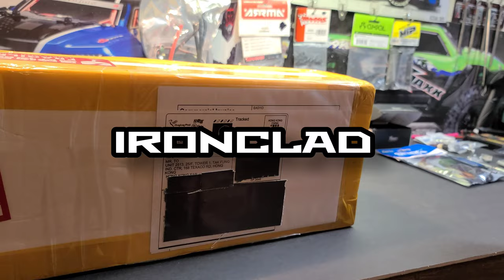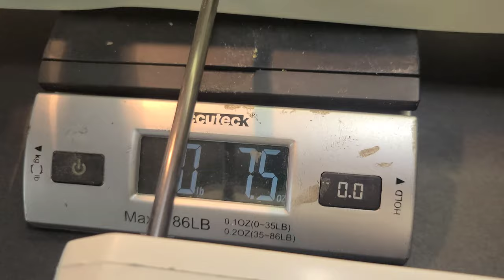Build a RC Rigger Boat | RC Pro Boat Epoxy (frp) Mini Outrigger hydro | RC Boat Unboxing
IN THIS VIDEO WE TAKE A CLOSE LOOK AT THE   RC Pro Boat Epoxy (frp) Mini Outrigger Hydroplane rc boat hull..  we unbox, measure, weigh, and even go into electronic options for this Boat.

ad